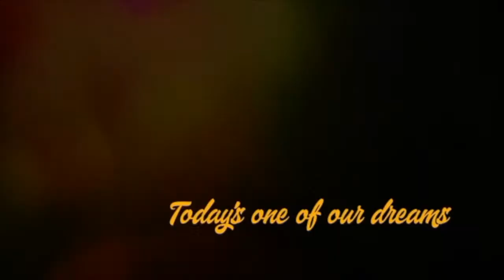FEATI SHS Class of 2021 - Today's One of Our Dreams | Graduation Song